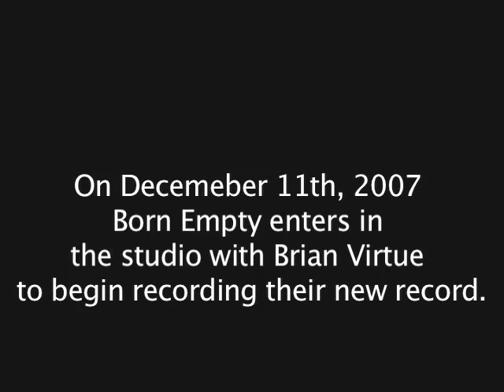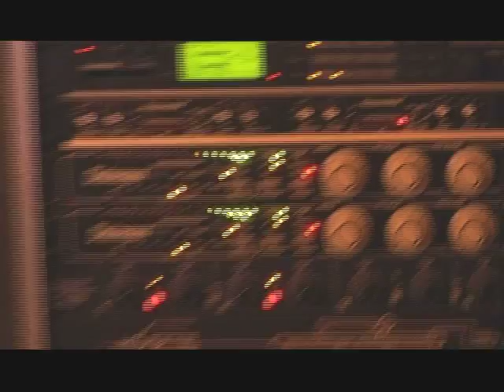BEtv episode 4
In The Studio w/ Brian Virtue. 1st of a series in the studio following the recording of BE's new record.